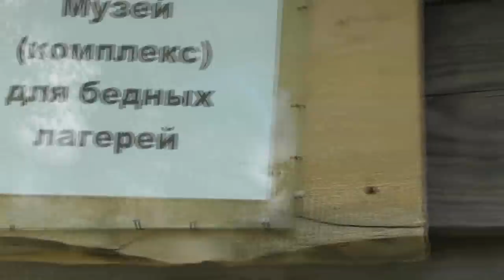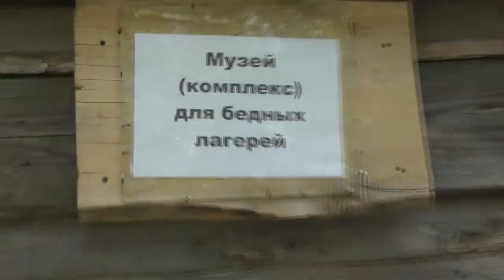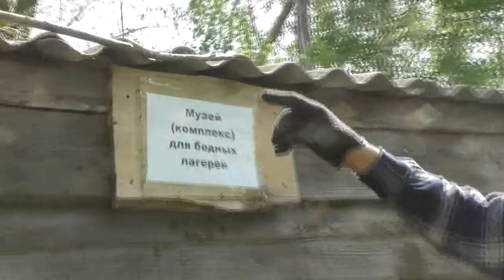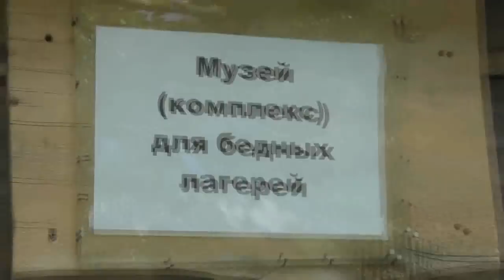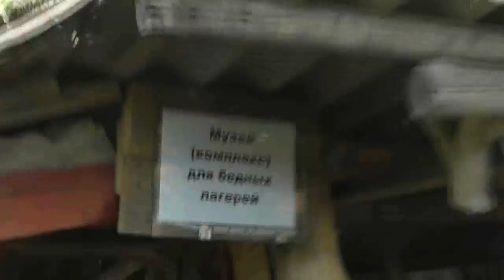Готовим музей на навозной куче, что может быть круче? 08. 06. 2018